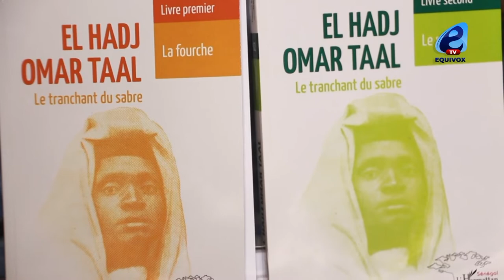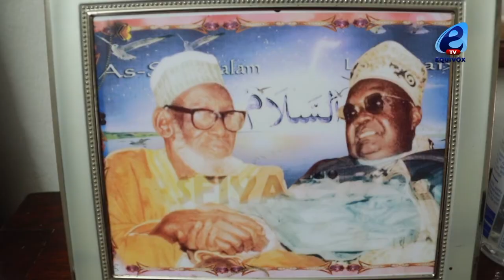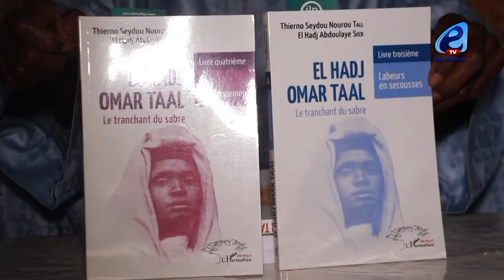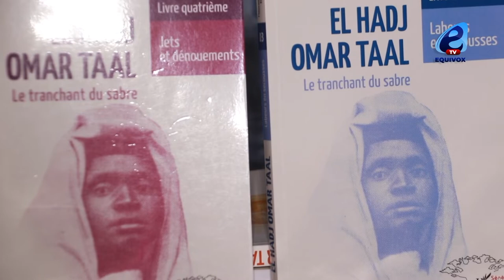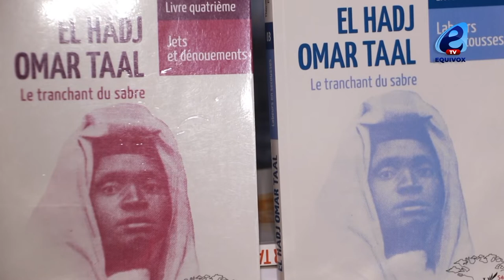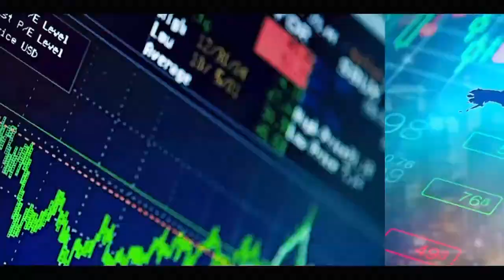Pr Abdoulaye SECK bindeu livre bou yémé ci El Hadji Oumar TALL: nék ci coma 4mois...